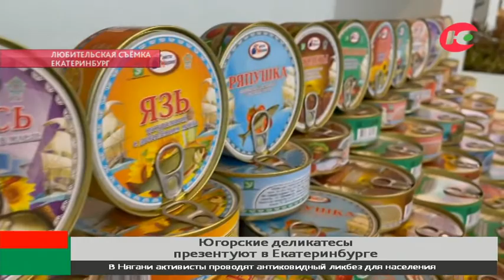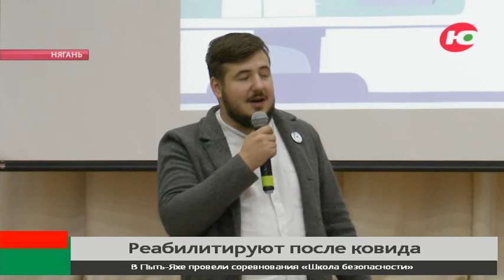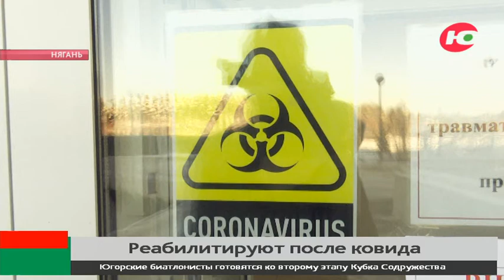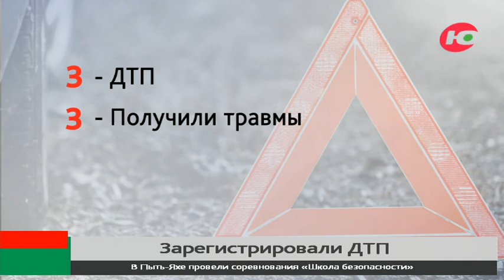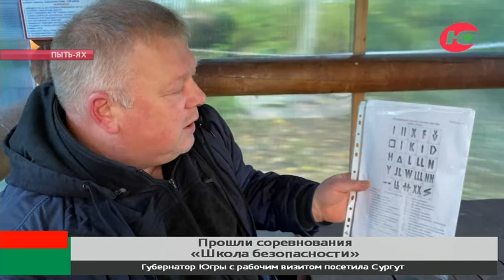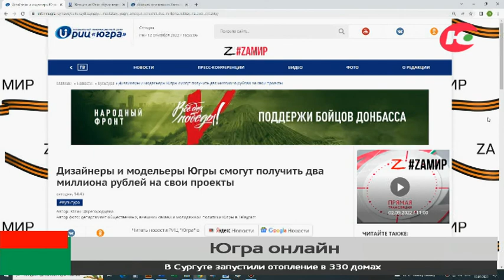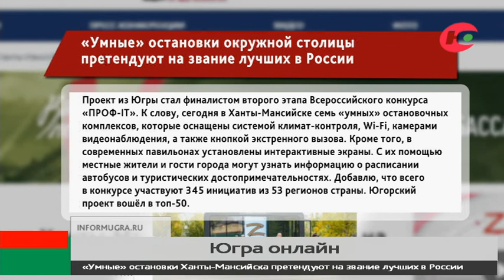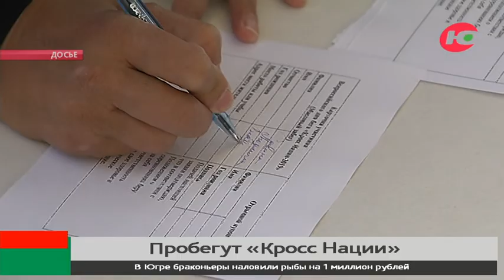Новости 13.09.2022 18:30